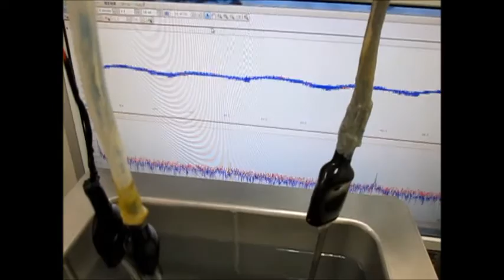超音波発振制御技術 Ultrasonic experiment